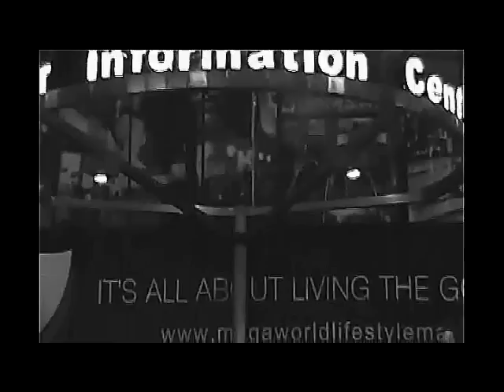Metaphorical Film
As they say the only permanent thing in this world is change. In a person's life people often just come and go, some might stay but they can't be with you forever. A lot of them are just passersby. Though some people move our hearts in their own special way. Your family, the person you love, and your friends- eventually they can't stay with you for the rest of your life, it's either you will leave them or they will leave you. Our life is like the daily routine of a receptionist's work in an information booth. He deals with different types of people each and every single day- answering basic inquiries about the mall and or establishment. People come to him and after getting the information they need, they go and leave. It may be a tiring work but without them, you have no source of living. A lot of people will be part of our lives. Not all of them will make us happy but still, they stay in our lives for awhile, leave footprints in our heart, and we are never ever the same.

For Film Class Purposes Only!